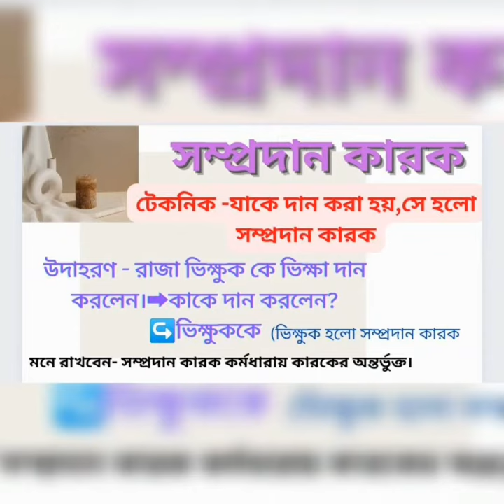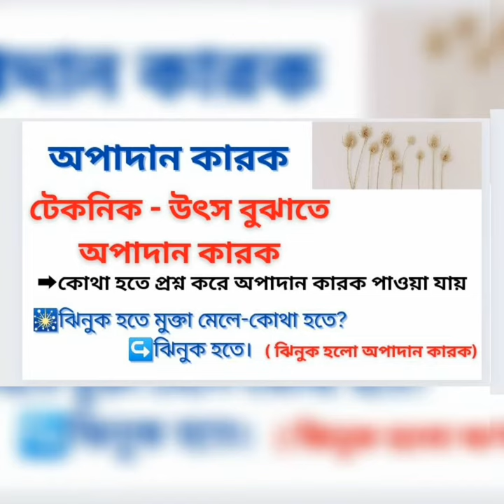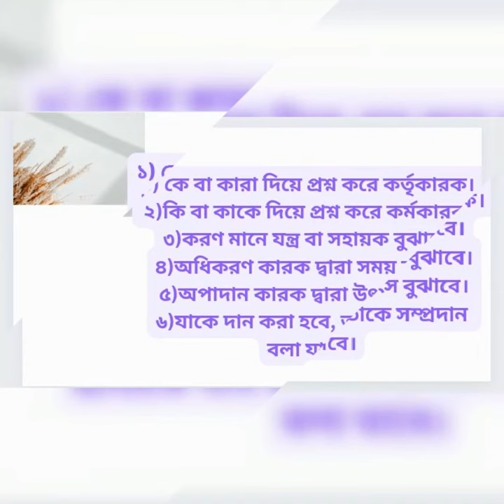কারক শেখার টেকনিক, মাএই তো ২ মিনিট, কারক শেখে কারকে আপনি বস হয়ে উঠবেন। কথা দিলাম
In This video I am going to show How to learn grammar of Bengal.